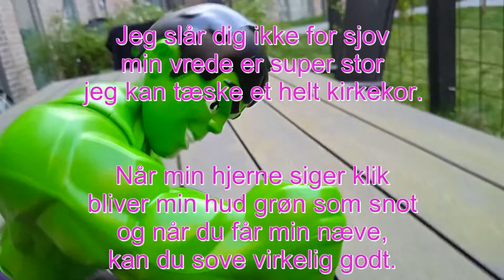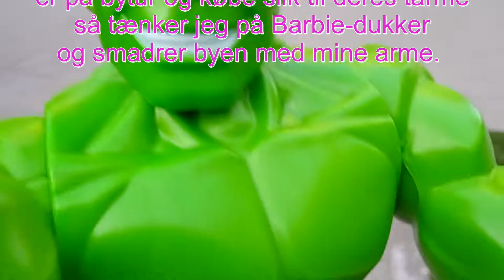Hulk Sangen | Han hader stramme bukser og Putin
Her er hele teksten til sangen, god fornøjelse.

Du tror jeg taler spansk,
faktisk taler jeg dansk,
jeg er Hulk
og du er min boksebold.

Jeg slår dig ikke for sjov
min vrede er super stor
jeg kan tæske et helt kirkekor.

Når min hjerne siger klik
bliver min hud grøn som snot
og når du får min næve,
kan du sove virkelig godt.

Det er ikke hver dag
du møder en gut,
med en bar overkrop og lilla bukser fra Bilka
de er aldrig blevet vasket
og indeni dem bor en slange som hedder Hilda.

Åhhh, Hulk den store
Hulk den vrede
Siger du noget forkert
Vanker der flade

Når tyvene pisser i min suppe
River jeg dem over
som en Pinjata dukke

Hvor Spiderman og Thor
er på bytur og købe slik til deres tarme
så tænker jeg på Barbie-dukker
og smadrer byen med mine arme.

Jeg kan ikke klare covid 19,
for stramme bukser og Putin, den dummy
jeg nakker dem med en skalle
og fryser dem ned som Sun Lolly

Hulk den vrede
Vanker der flade

Dans med hulk
slå med hulk
tæsk alle sammen
tag dig sammen
kom så alle sammen.

Hulk den vrede
Vanker der flade